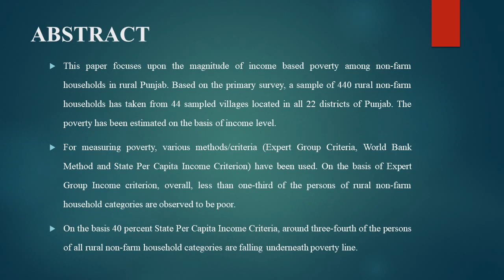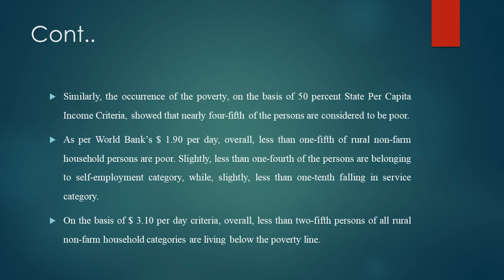28. Sixth National Seminar 2020 presentations: NS20 028